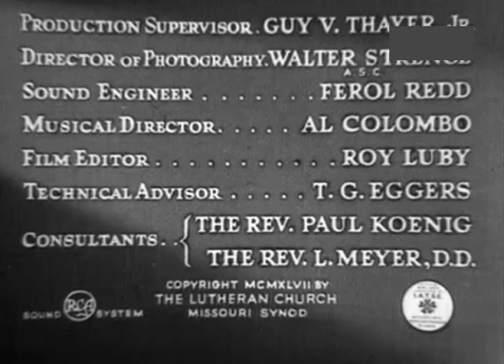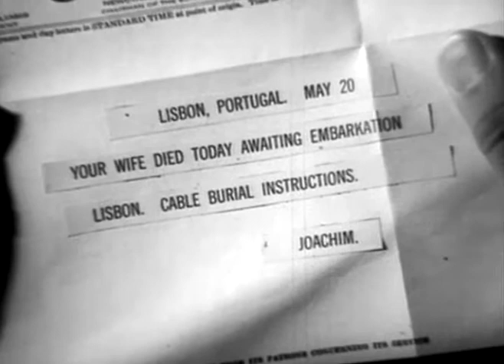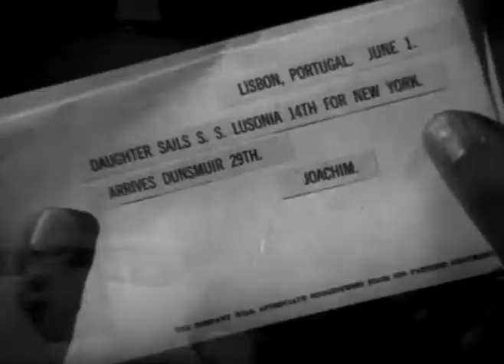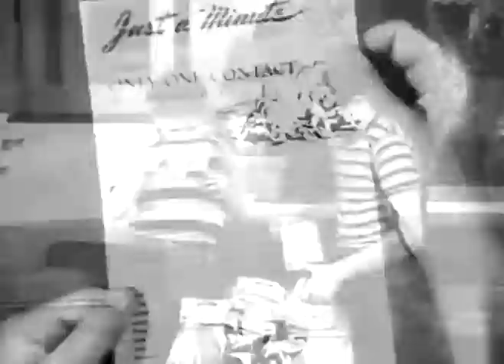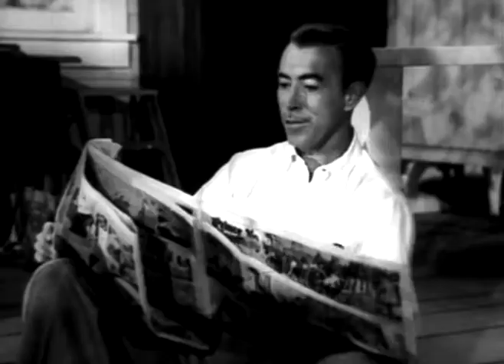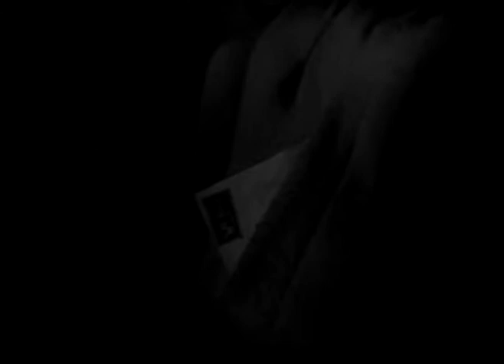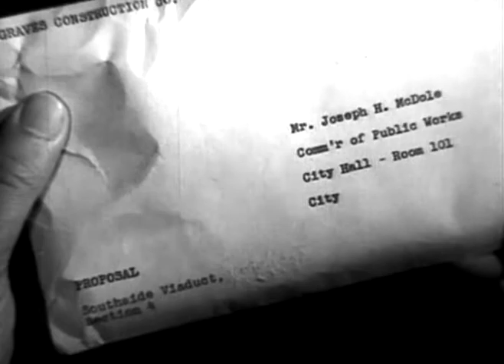Reaching from Heaven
(1948) 80 min. Drama with strong spiritual overtones that concerns itself with the eternal question, "Can the God whose hand formed the sun and the moon and the stars be concerned about the lives of little men?" In a small American town we meet one such "little man," a European immigrant long-separated from his wife by the war.